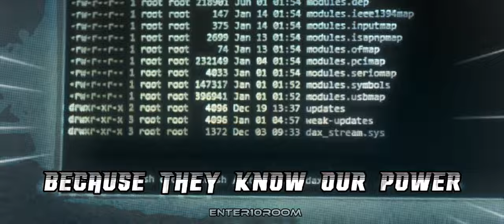𝗛𝗗𝗥 𝗛𝗔𝗖𝗞𝗘𝗥 𝗩𝗜𝗗𝗘𝗢® ~ hacker status attitude 🔥👿💯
Nothing: hacker attitude status,hacking attitude status, hacker status attitude, hacking status attitude, top 5 hacker status, hacking status, hacker status, enter10room, hacking video, hacker video, whatsapp status attitude, hacker whatsapp status, hacking whatsapp status, kali Linux attitude status, genius hacker status, dream to be ethical hacker, middle of the night, hacker status, hacking whatsapp status, hacking emotions, hacker attitude status powerful, girls rejected hacker's attitude, Darkweb hackers vs normal users hacker status, darkweb hacker attitude status, hacker ego status , ego of a hacker , indian cyber army motivation, hacker attitude status, hacker status attitude, attitude status, hacker whatsapp status, girl hacker attitude status, attitude status new, genius hacker status, genius hacker status attitude, hacker motivation status, indian hacker status attitude, your site vs our site hacker status attitude, my yt channel vs your yt channel status, only hacker know this, diwali hacker status, termux hacker status, termux whatsapp status, termux attitude status for WhatsApp, unbelievable hacker attitude status, movie hacking parts, movie hacking scene, movie hacking attitude status , hacker whatsapp status, hacker sad status, hacking sad status